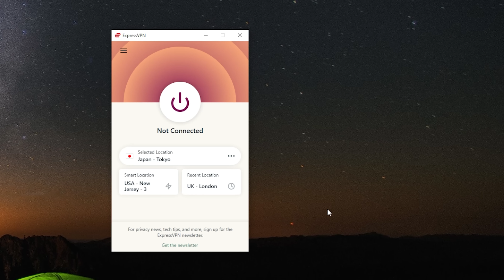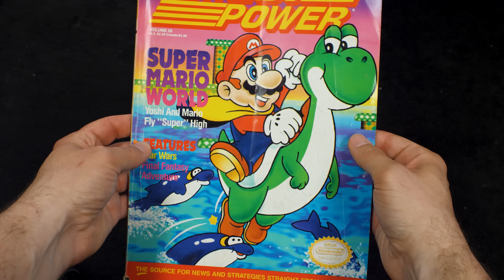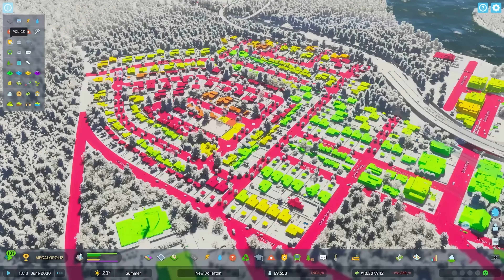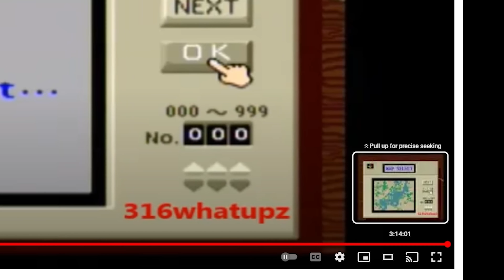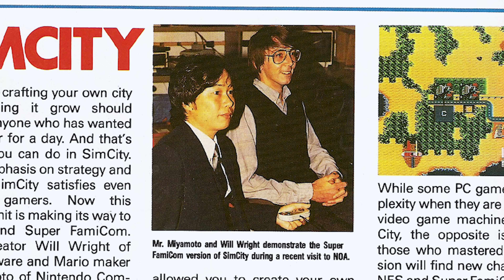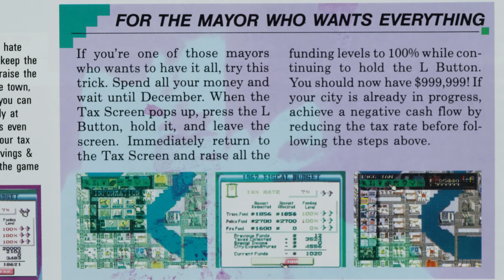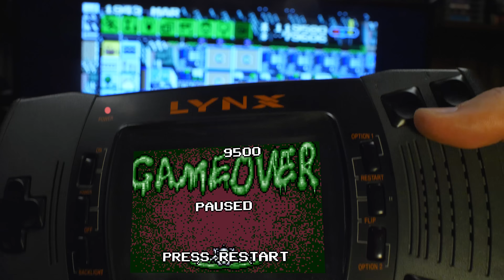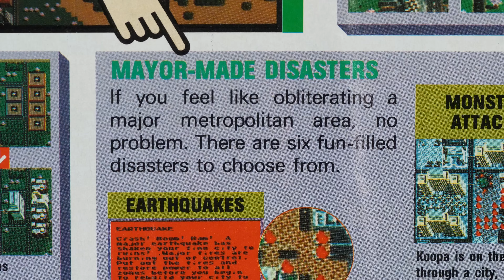SimCity (SNES) - Angry Video Game Nerd (AVGN)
and find out how you can get 3 months of ExpressVPN free!

In Angry Video Game Nerd episode 216, The Nerd plays a Super Nintendo classic as he tries to achieve a lifelong dream of getting a Megalopolis and Mario statue in SimCity, at any cost!

Directed and Written by James Rolfe

Gameplay by James and Mike

End Narration by Mr. Lobo